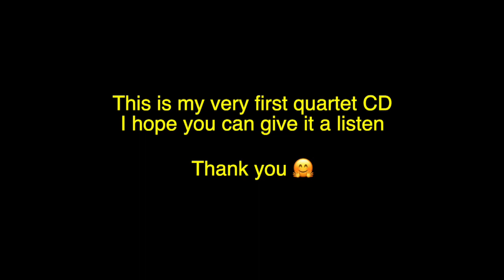My Full Circle Quartet CD available at HearNow!!!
Hello all, my very first quartet CD is easily available

Super excited to record this CD with my original songs featuring;
Steve Ash on piano
Paul Gill on bass
Pete Van Nostrand on drums

If you scroll down to the bottom of my HearNow page you can see my other releases and listen or purchase FROM THE ARTIST!!!

To purchase my blue theory book (A Lyrical Approach to Jazz Improvising), or Modern Patterns Part 1 & 2 books, go to:

If you’d like to help support jazz you can buy downloads or purchase a CD my clicking on “BUY FROM ARTIST” for the best price (or just listen) to my newest CDs at:

Scroll to the bottom of that page to see my other self-produced CDs!